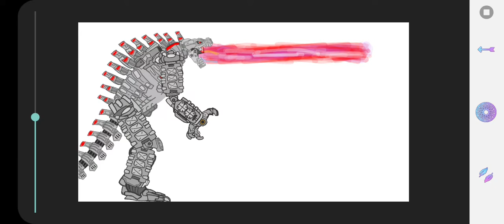Mecha godzilla 2021 test (model by your avrage mecha G)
Nice model @youravragemchag